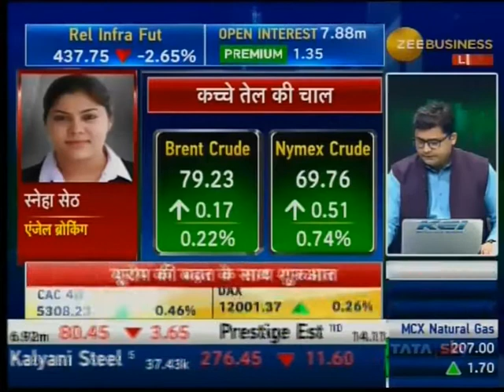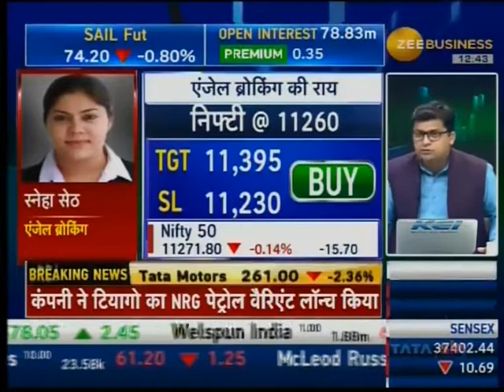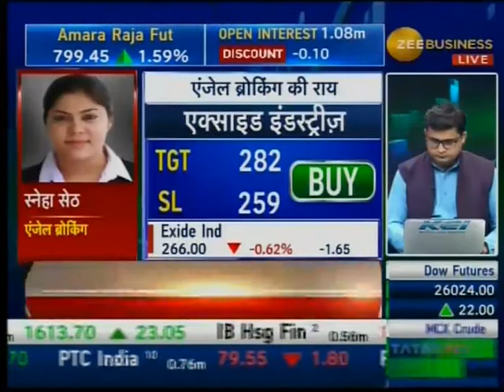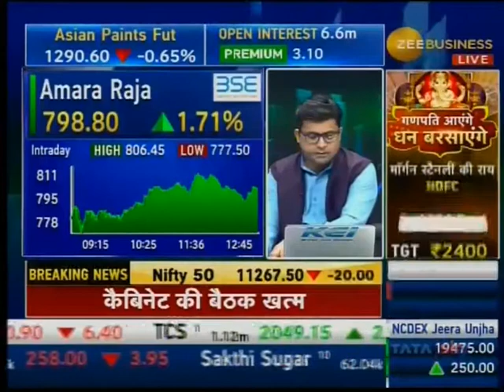ANGEL BROKING ZB 120918 1242PM